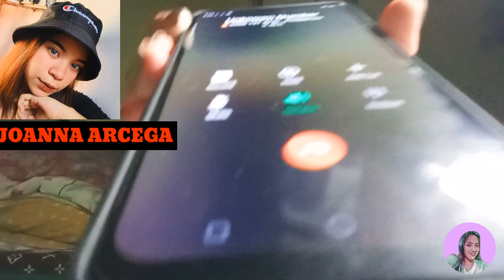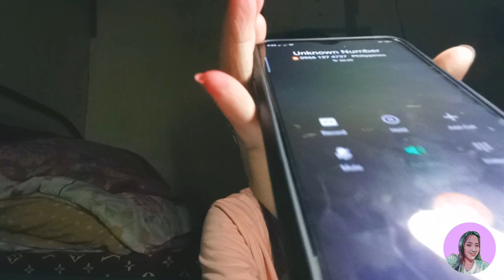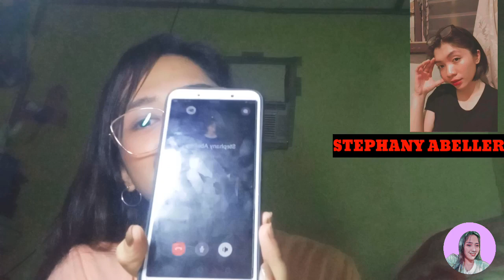PRANK CALL // VLOG#05